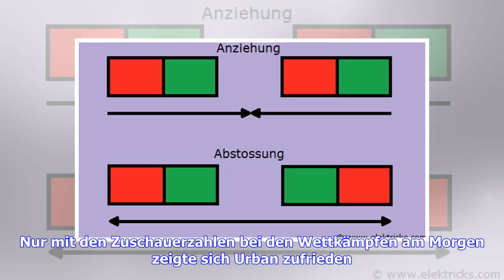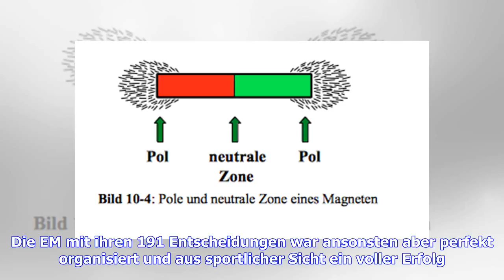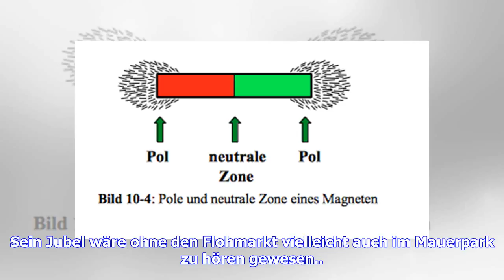Ein Magnet ohne Anziehung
Endlich strömten die Massen einmal herbei. Die Reichen und Schönen, die Familien, die Hipster, die Gammler und Gauner. Auf den Gehsteigen rund um den Friedrich-Ludwig-Jahnsportpark herrschte am Sonntag dichtes Gedränge. Schloss man in diesem Getümmel einmal die Augen, so konnte man sich nach London träumen, vor einem Jahr waren die Weltmeisterschaften der Para-Leichtathleten dort zum Kassenschlager geworden, in einer Woche wollten über 300.000 begeisterte Zuschauer die Wettkämpfe im Olympiastadi...